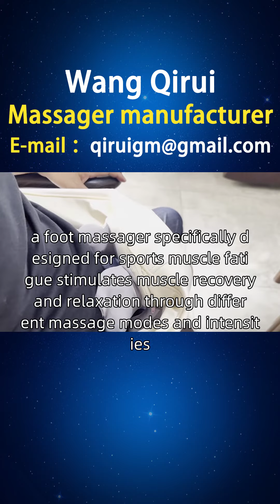New Zealand sole massager manufacturer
A friend from New Zealand, looking for Wang Qirui to learn about foot massagers, I have collected and organized some information that friends from Christchurch, Hamilton, Wellington, and other places need. Sports enthusiasts, who often experience muscle soreness caused by intense exercise, need to stretch their muscles to relieve fatigue and tension. A foot massager specifically designed for exercising muscles to relieve fatigue. Designed by Wang Qirui, a foot massager specifically designed for sports muscle fatigue stimulates muscle recovery and relaxation through different massage modes and intensities, while combining with hot compress function to promote blood circulation. For friends in New Zealand, we provide better choices, including electric foot massagers, girl foot massagers, vibration foot massagers, etc. We offer a one-stop service for various types of foot massagers, including styles, principles, functions, usage, brands, manufacturers, rankings, picture catalogs, prices, etc. We welcome inquiries Isthereadiscountforsolemassager solemassager solemassager.